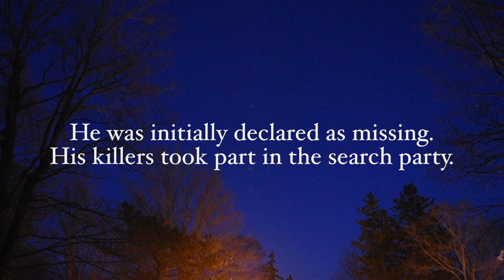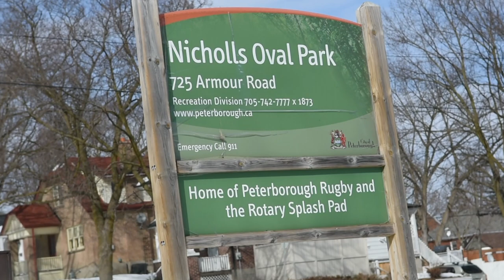Spirit of murder victim haunts Nicholls Oval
If you’re walking around Nicholls Oval in Peterborough late at night, watch around the trees.

That’s because someone, or something, may be watching you.
That’s what Mandy Rose says she’s experienced at the park at the corner of Parkhill and Armour Roads.

Video shot by Lance Anderson
Edited by Taylor Clysdale